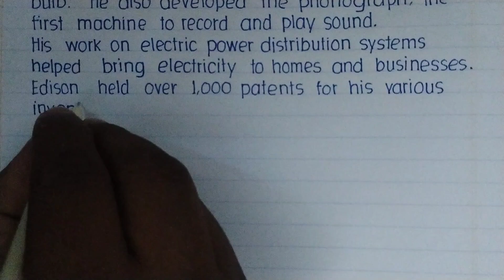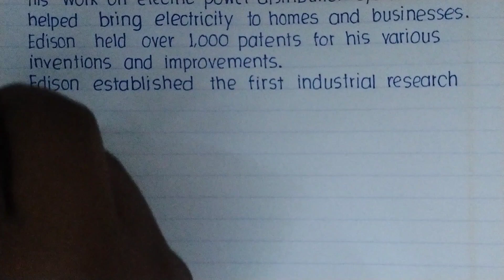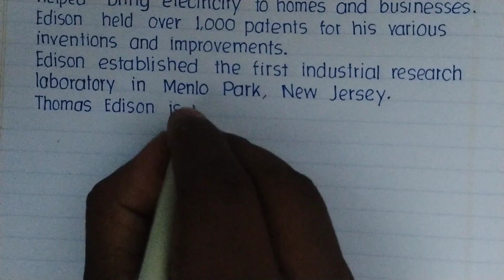Thomas Edison | Biography, Short Paragraph